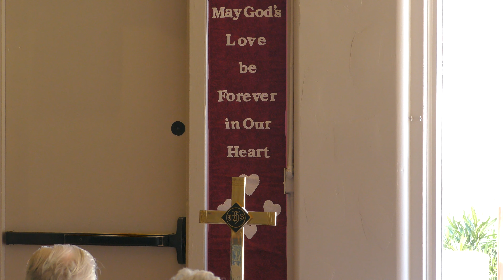February 21st, 2021 (10:00AM) RLC Saddlebrooke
The following is an itinerary for this week’s worship. If you wish to skip to a specific section please click the time highlighted in blue by expanding the description below.

Pre-Service Music: 0:01
Welcome Home, Ministry Announcements: 2:40
Opening Hymn - "My Hope is Built on Nothing Less": 5:00
Prayer Of The Day: 6:30
The First Reading (Psalm 25: 1 - 10): 7:35
The Holy Gospel (Mark 1: 9 - 15): 10:04
Sermon "Just the Basics" by Pastor Jim Vadis: 11:25
Hymn Of The Day - "It Is Well with My Soul": 30:19
Apostles' Creed: 32:29
Prayers Of God's People: 34:17
Offering: 38:03
Holy Communion: 41:47
Ministry Announcements: 45:10
Benediction: 46:22
Closing Hymn - "Take the Name of Jesus with You": 46:40
Sent Forth: 48:25
Sending Music: 48:40